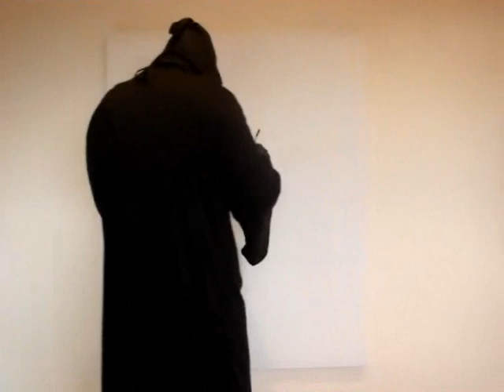NO NAME AZIS краска с кровью